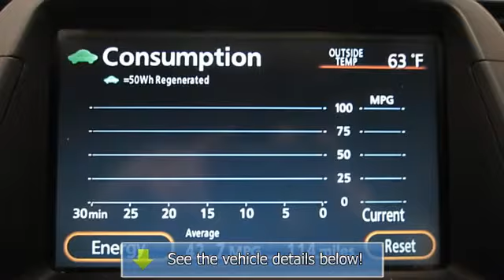2008 Toyota Prius - Jon Lancaster Toyota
Jon Lancaster Toyota
3501 Lancaster Dr

For Sale: 2008 Toyota Prius
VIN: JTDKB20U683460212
Engine: I-4 cyl
Drivetrain: FWD
Transmission: Continuously Variable
Mileage: 33,530
Color: Barcelona Red (exterior)  (interior)